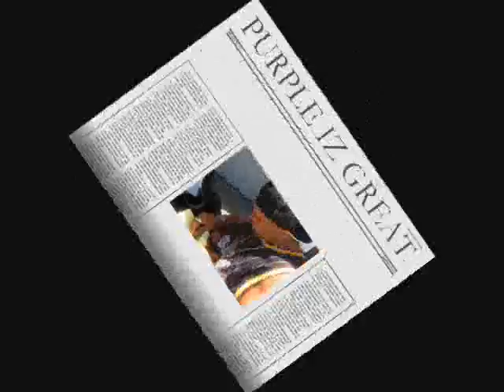TONELOC T.V.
BAVGATE,KEAK, & FAB ON THE AUDIO TONELOC T.V LIVE